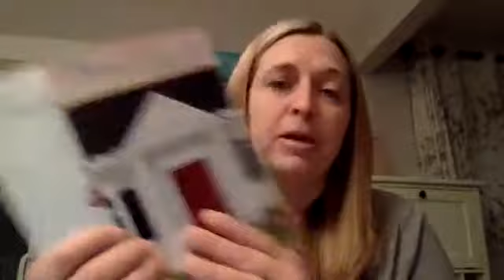Green Cleaning Webinar